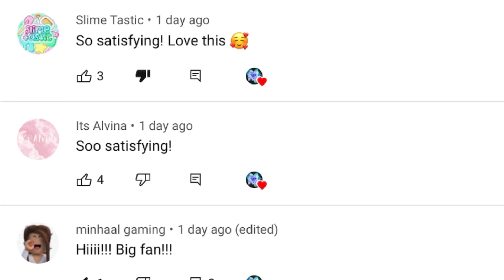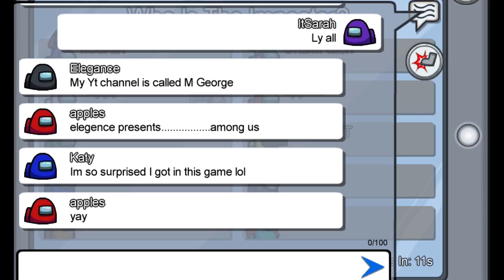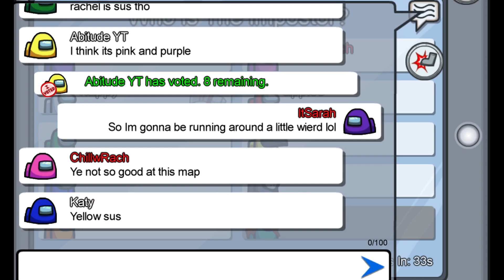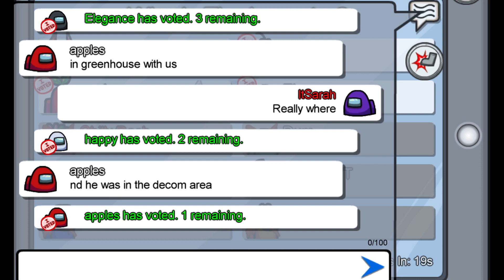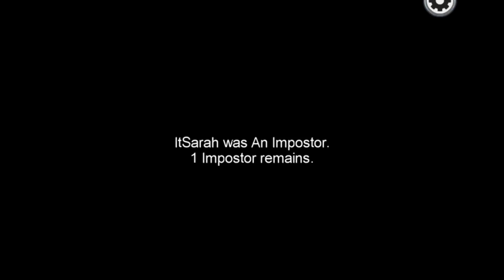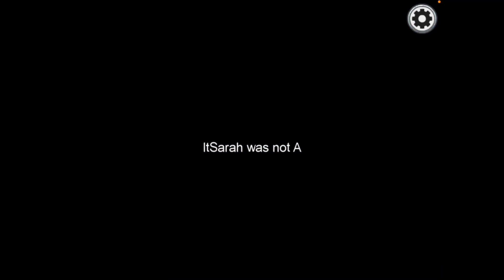PLAYING AMONG US WITH MY SUBSCRIBERS!! **I’m Imposter 3x In A Row** 😳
In this video I play among us with my subscribers- but I'm imposter 3X in a row! Don't be sad if you didn't get to play, there's always next time! Just make sure to check my community posts for among us codes...